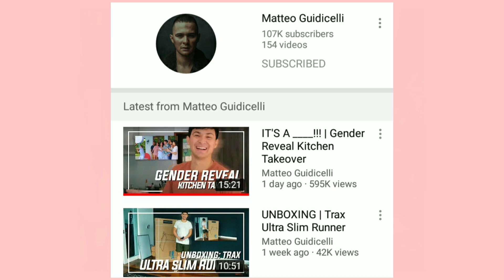SIMPLENG BUHAY NI SARAH GERONIMO SA PAMILYA NI MATTEO, NAKAKABILIB.